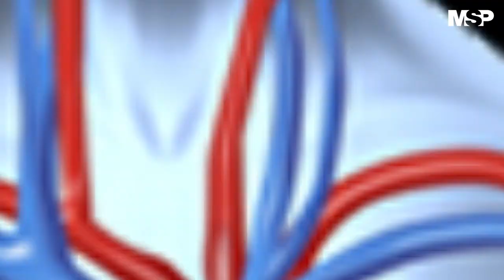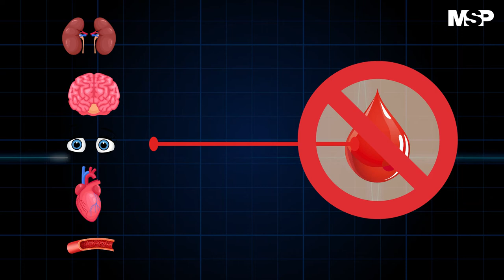Día mundial de la hipertensión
DíaMundialDeLaHipertensión | La hipertensión es conocida como la ‘asesina silenciosa’ porque muchas veces no presenta sintomatología, nos unimos a la campaña del diagnóstico oportuno para disminuir la prevalencia de la enfermedad. Detalles